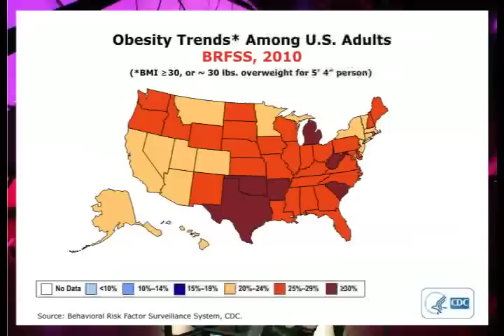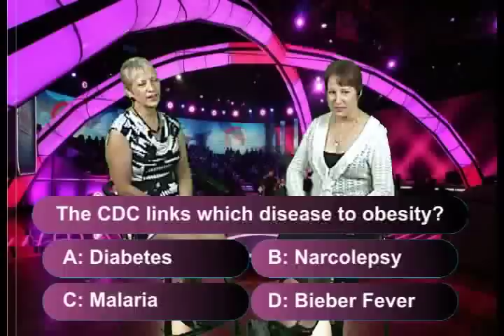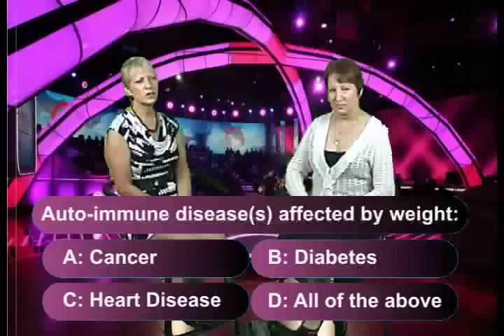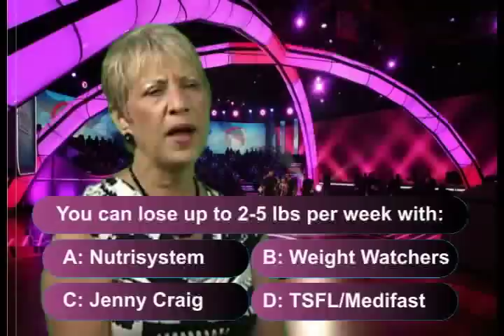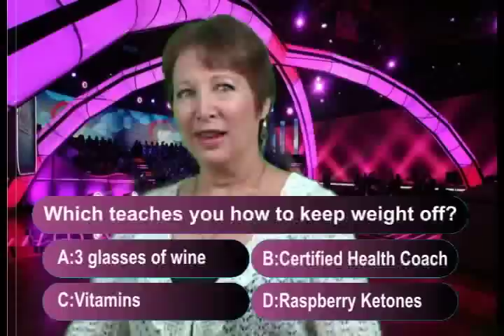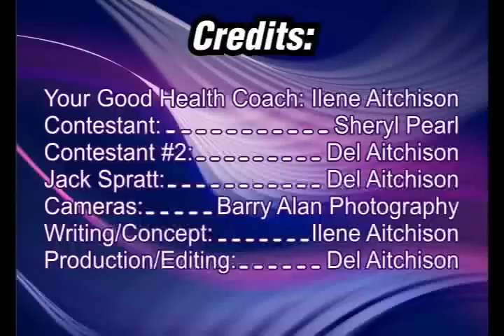The Weighting Game - mock game show with a message! (With out takes)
This is a video we did for our 8-minute presentation at BNI Eagles (New Port Richey, FL), in August 2012.  A mock game show, with an educational message: America needs help to lose weight and get healthy.  Health Coach Ilene Aitchison shares some interesting facts in a fun way! Watch all the way to the end for the funny out takes.